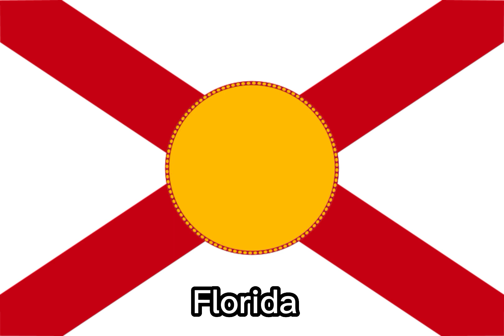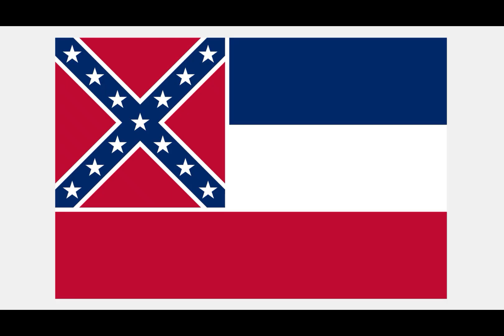US States That Sound Glitchy The Universe Of John Episode 114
Fat Butter